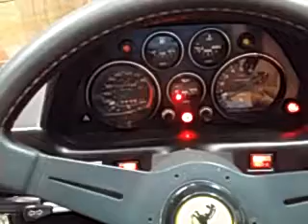1980 Ferrari 308 GTSi Engine Running April 2016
After starting and running engine one year earlier, timing belts were replaced this time and she is running again.